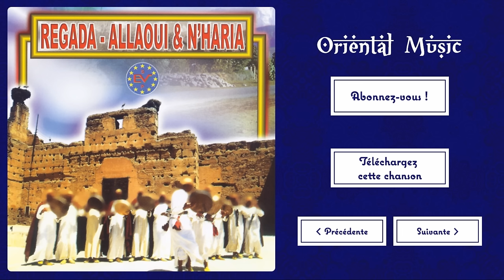Cherif Hassan - Khali el hal iben amoul zaouia